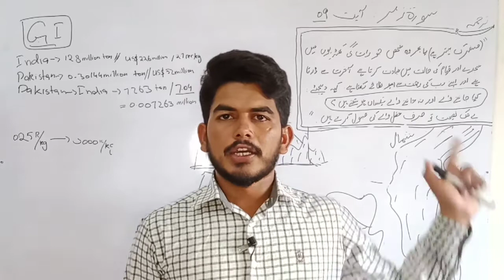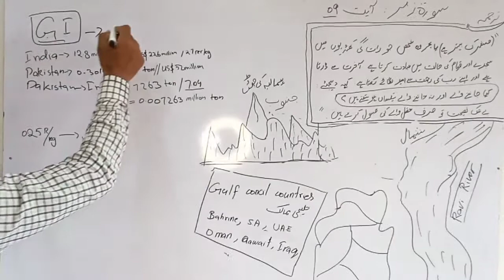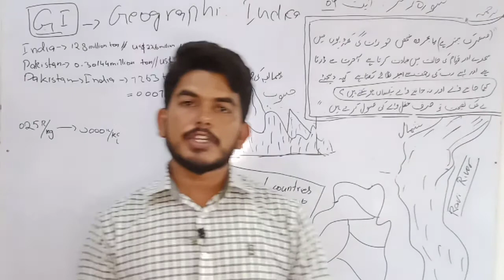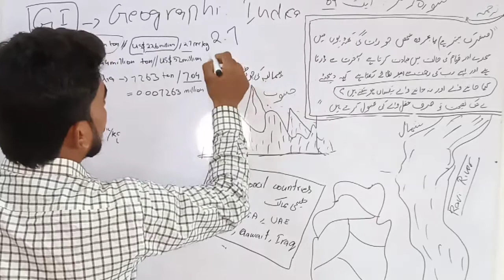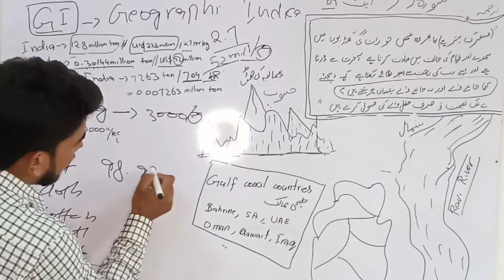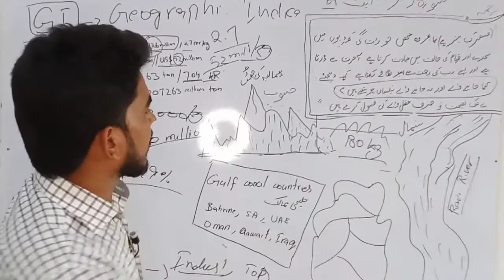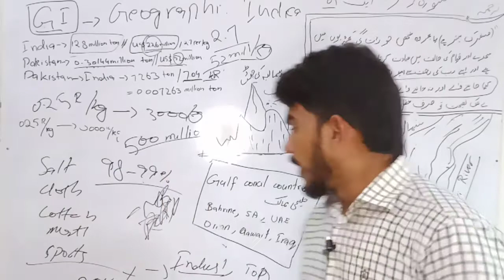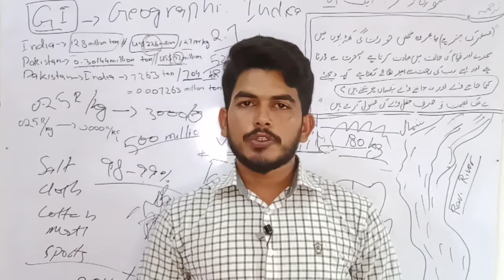pakistan pink salt/how india is getting advantage of million dollars from pink salt//ismail joyia//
my this video is related to pakistan link salt. pakistan is seelong it kn low prices bit countries ehich import it, they further exporting it by new packaging at high prices. so pakistan should also give its own gi taggs and pakchage it . them export it to whole world at optimum prices

pakistan pink salt
pink salt it pakistan
gi taggs
what is gi tagg
what is mean by gi taggs

ismail joyia